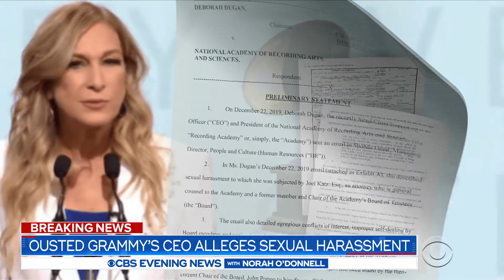Grammys chief hits Recording Academy with discrimination complaint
Just days before the Grammy awards, the suspended president and CEO of the Grammys is hitting the Recording Academy with a discrimination complaint. Jamie Yuccas reports on the allegations.